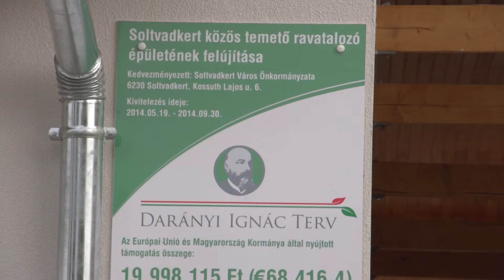Megújult a Ravatalozó a soltvadkerti közös protestáns temetőben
A megújult ravatalozó építésének körülményeiről beszélgettünk Májer Ferenc önkormányzati képviselővel, valamint Cebei András temető fenntartóval.